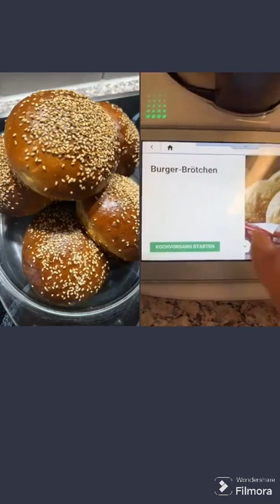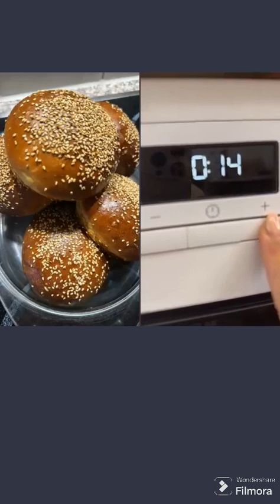الطبخ والنشاط مع أحلى الأخوات |انتظروا المزيد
عنوان المقال: "فنون الخبز في المنزل: اكتشف طهي الحلويات بأناملك"

في هذا المقال، سنستكشف متعة وفنون خبز المأكولات في راحة منزلك. سنقدم لك وصفات لأشهى الحلويات والخبز، بالإضافة إلى نصائح حول تقنيات الخبز واختيار المكونات الصحيحة. اكتسب مهارات جديدة في فن الطهي واستمتع بتحضير مختلف الأطعمة بأسلوبك الخاص. تعرف على سر العجين اللذيذ وكيفية إعداد حلويات منزلية لذيذة تجعل من وقتك في المطبخ تجربة ممتعة وإبداعية.